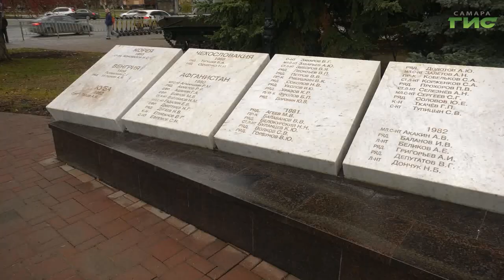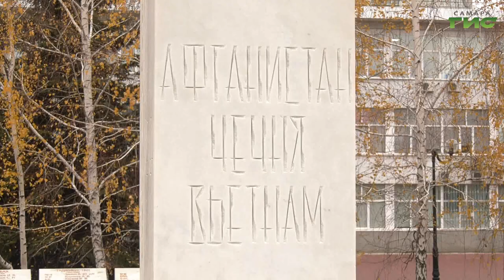В Самаре отреставрировали мемориал погибшим в необъявленных войнах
В Самаре отремонтировали мемориал погибшим в локальных войнах, расположенный на площади Памяти. Задачей стало восстановить памятный объект в том виде, в каком он был задуман авторами. Работы оценили глава города Елена Лапушкина, глава Октябрьского района Сергей Радько, представители городской администрации, ветеранских и общественных организаций. Подробнее в нашем сюжете.